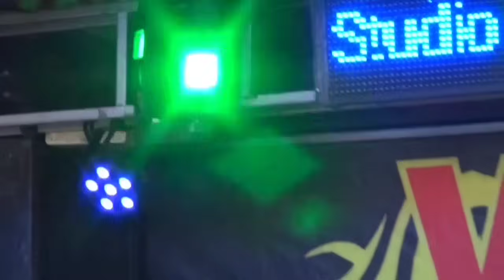SUNGGUH DIRIMU SEPERTI TAK BERDOSA FDJ DEVI KITTY OT WIKA REMIK PALEMBANG